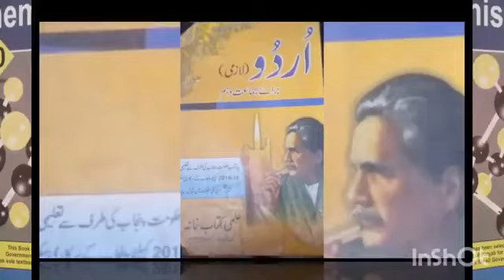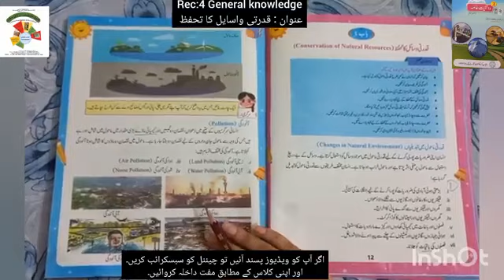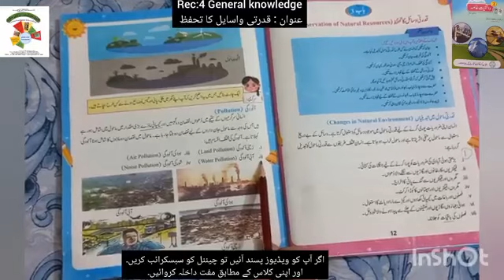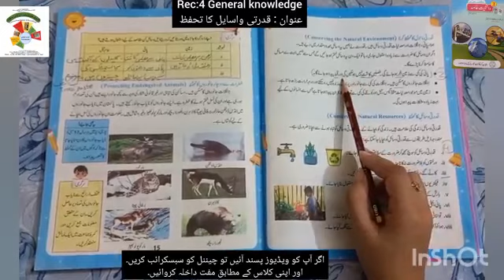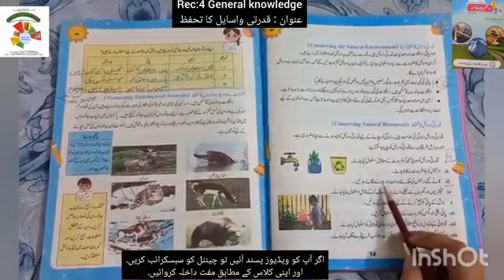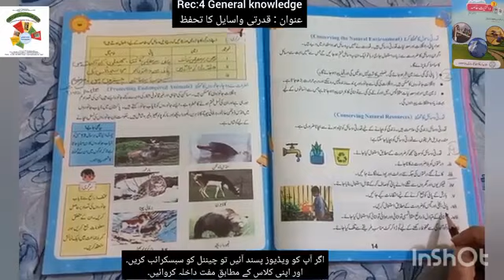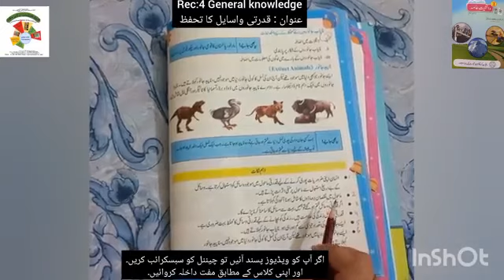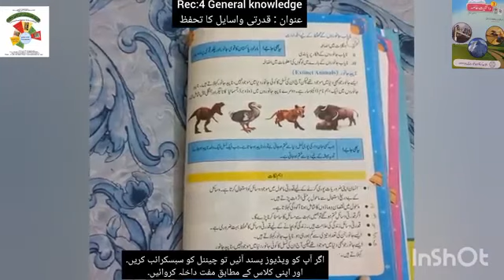COMPLETE COURSE CLASS 3 GENERAL KNOWLEDGE|R#4|QUDARTI WASAYIL KA TAHAFUZ|UNIT#2|FAROOQ FOUNDATION